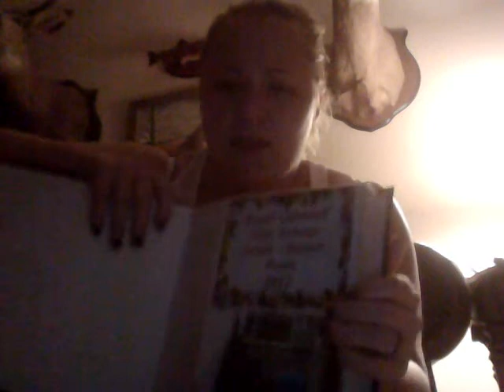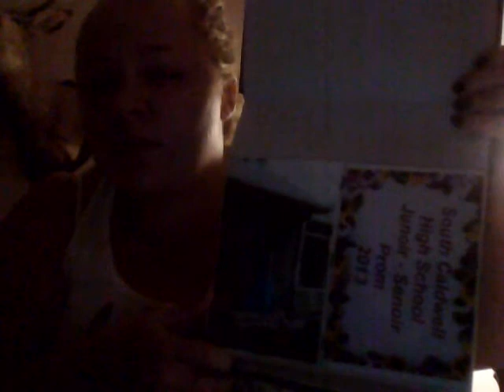ASMR 9 - Update/Ramble/Fun Facts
Hi, everybody!!! I'm sooooo sorry I haven't uploaded in a while :( I decided to do an update video while I try to get ready for the other videos I plan on making. :D